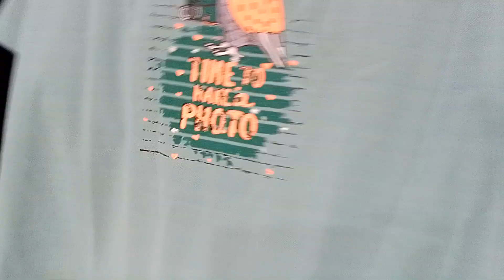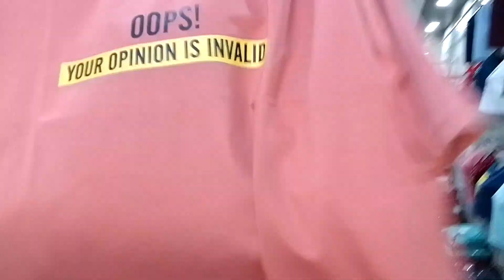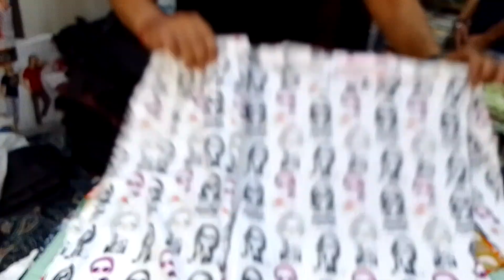imported night suit T shirt pajama pants 👖 wholesale price#ludhiana#wholesale#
.ann

enterprise

dal bazar Ludhiana

all ladies variety wholesale price video last Tak jarur dekhiae

video by help business Ludhiana

not responsibility any profit and loose